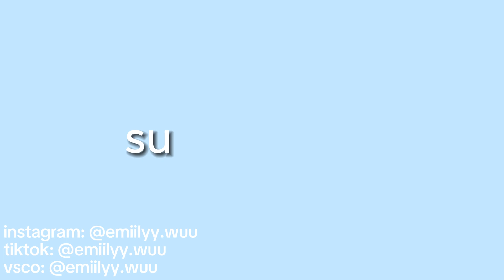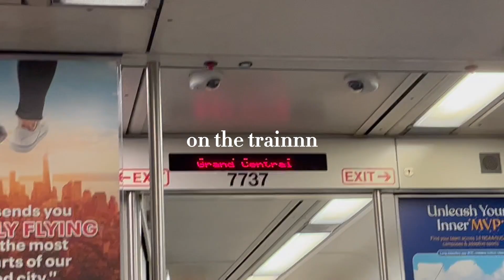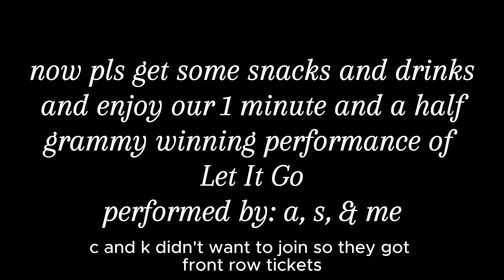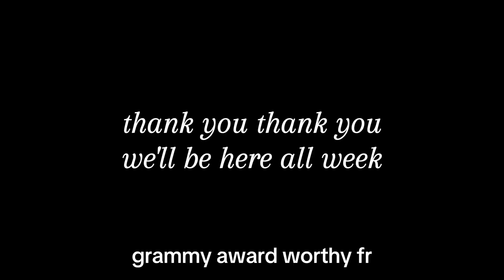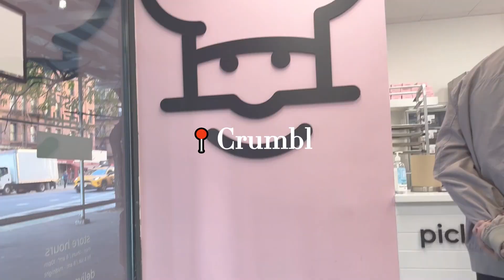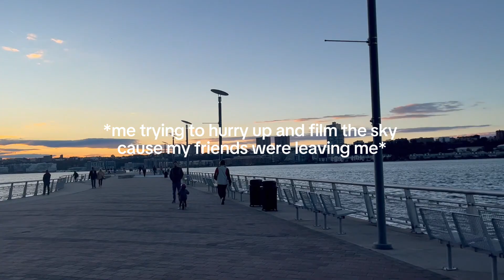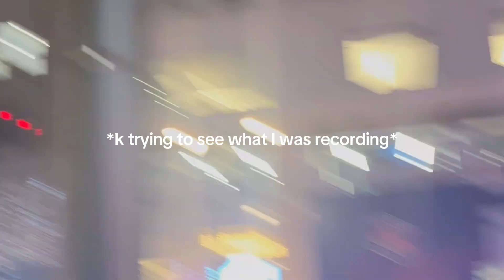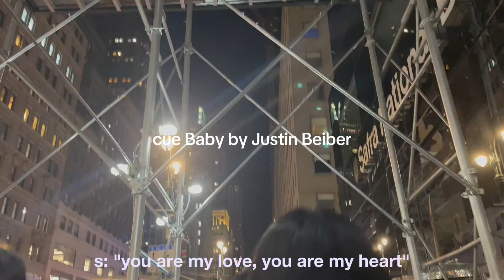16TH BIRTHDAY VLOG *in nyc* 🎀✨🎂 | halloween, nyc, sunsets, family & friends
16th birthday vlog!! 🎀✨🎂 ahhh I can't believe I'm 16! It does not feel real. I had so much fun these days and I'm so grateful for amazing friends and family (and of course all of you). I had a lot of fun editing and rewatching this video so I hope you enjoyeddd. This year has passed by so fast, but I'm so excited to see what's ahead.

❣ TIMESTAMPS ❣
00:00 - grwm
02:17 - school
02:34 - halloween
04:04 - nyc
16:14 - photo dump

✿ FAQ ✿
what is your ethnicity? → chinese

xoxo, emily